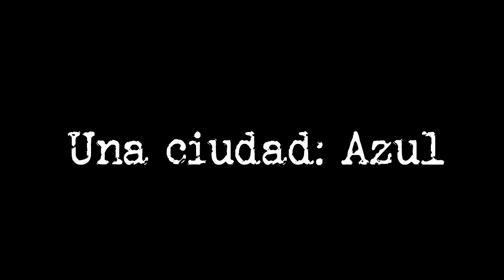Presentación del Libro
Fabian Sotes